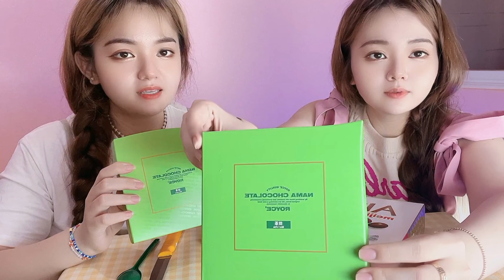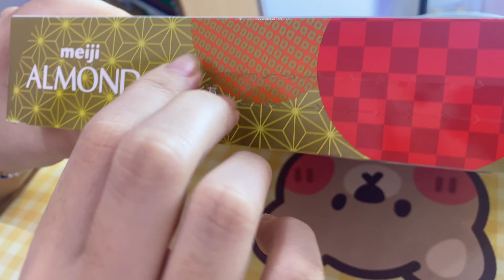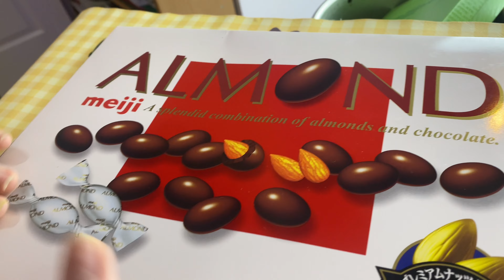Ăn thử Nama socola , Cao Quy Linh ngon quá xá l Eating Nama chocolate and herbal jelly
Cảm ơn ông bà cô chú anh chị đã ghé thăm kênh Song Sinh Cà Chua của hai bé sinh đôi nhé ạ💕💕💕
 Hy vọng cả nhà sẽ có thời gian vui vẻ và thư giãn khi xem video

——— TPHCM